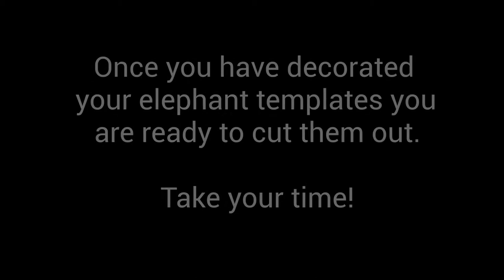How to: Construct your card Eames Elephant